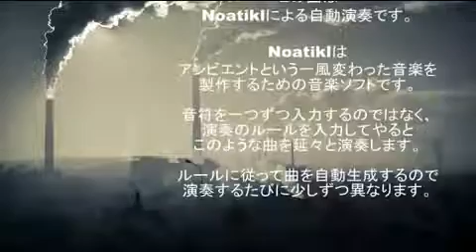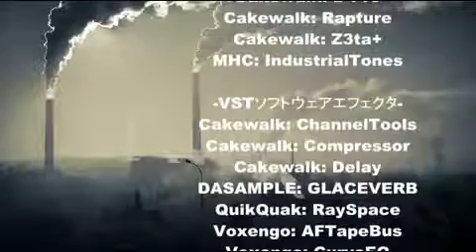Noatikl 2 -ambient-Cloud Factory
アンビエント。世界の果てで雲を製造し続ける不思議な都市。Noatiklによる自動演奏。

Based on the musical rule, Noatikl 2 composed this tune automatically.